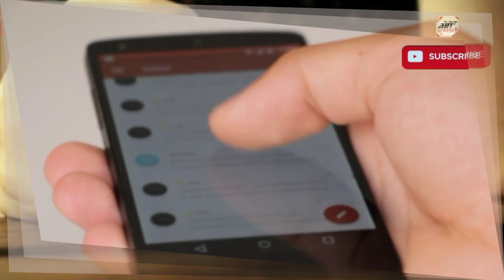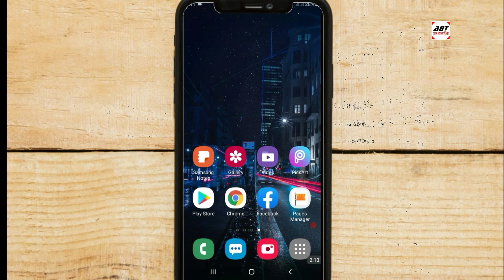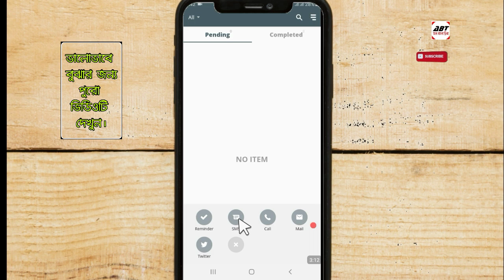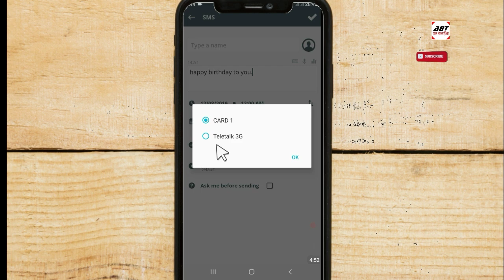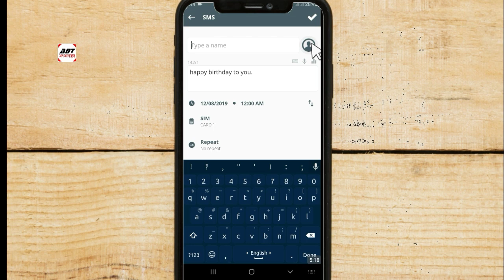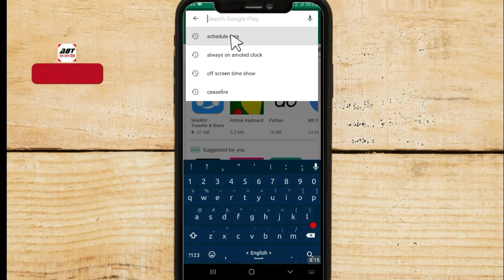কিভাবে শিডিউল মেসেজ পাঠাতে হয়। Sheduled sms| All Bangla Tricks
How to send schedule msg, sms easily even you are sleeping.

how to send sheduled massage from Android phone. Send SMS before hours, days, months even years ago. it will reach in right time.
Android ফোনের Massage এর এই গোপন সেটিংটি 99% মানুষ জানেনা। SMS tricks

Welcome to All Bangla Tricks channel. Here you can find a lot of tips and tricks about Android mobile in bangla. We are offering you to learn something new about android. Allbanglatricks speak about new tricks and some hidden options, secret settings, and some awesome tips of Android phone.

If you like my video Please:

Like|Comments|Share|